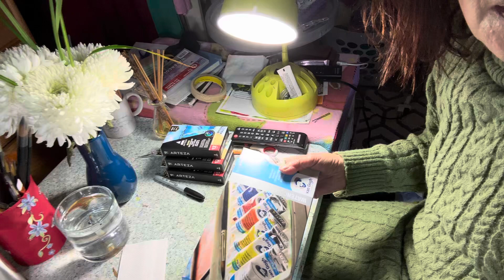November 5, 2023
Van Gogh 12 watercolour set in tubes